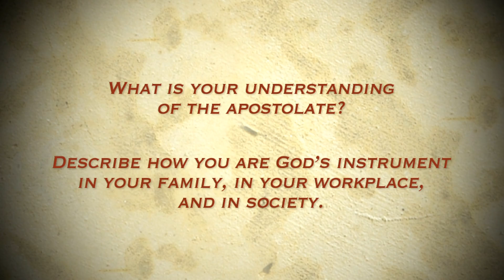Beauty in Brief | Archbishop Richard Smith | Evangelizing The Family | 1 of 3